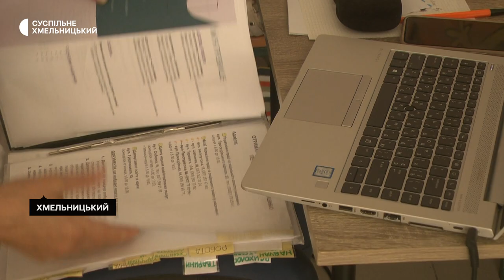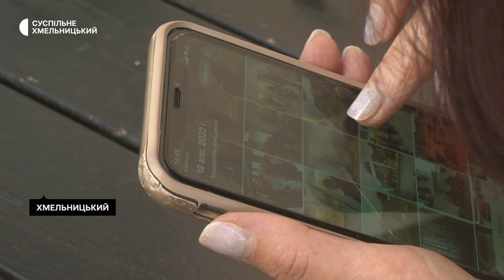Харків'янка-переселенка допомагає тимчасово переміщеним особам з адаптацією в Хмельницькому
Харків’янка Алла Ожога-Масловська знайшла тимчасовий прихисток у Хмельницькому. Тут жінка допомагає переселенцям з пошуком житла, роботи та адаптацією на новому місці. В Харкові в жінки залишився власний бізнес, який вона продовжує вести й зараз. Каже: поки триває війна, кожен має робити те, що вміє. Це і є її внесок в перемогу.